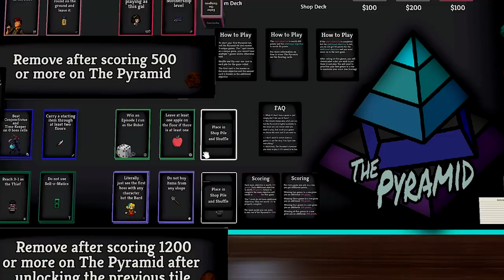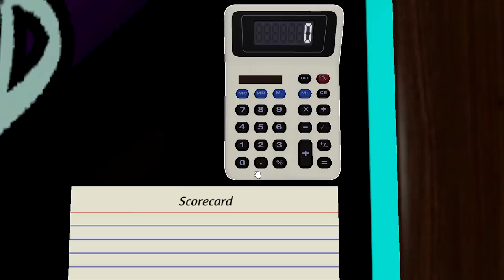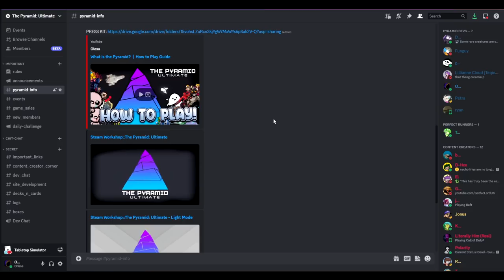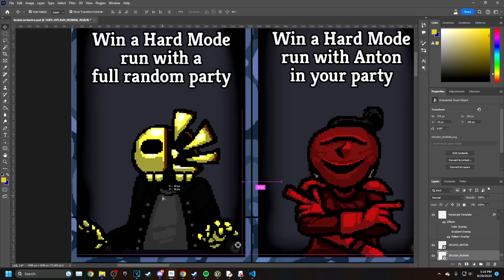Yup, I'm Making a Game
The Pyramid: Ultimate is a massive project of love and passion we've been working on for four years, let's do some dev logs talking about our process of converting it to a standalone application!

Today's video talks about the history of the project and gives some sneak previews to what's coming soon.